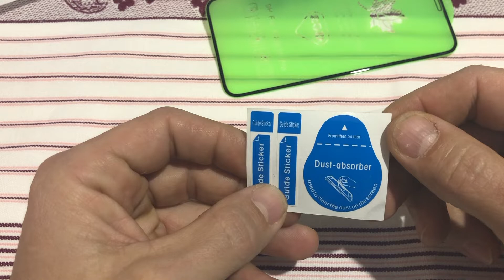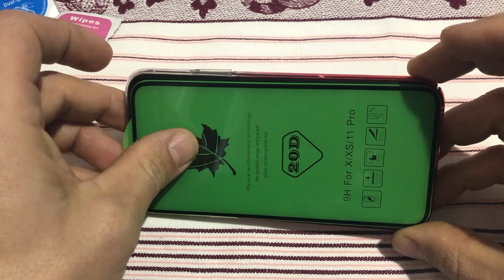Assemblaggio della protezione dello schermo Iphone X Glass Come proteggere il tuo telefono inpone 13